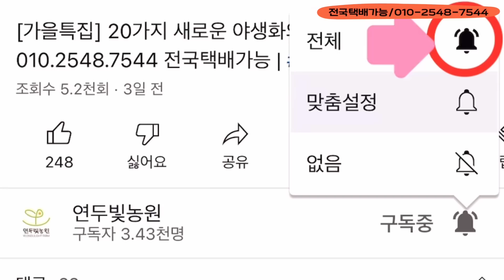[새로운입고] '사랑초'와 20가지 국화, 및 야생화 | 010.2548.7544 전국택배가능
가을 가장 인기가 좋은 식물 특집입니다

더 많은 사랑초 이야기 궁금하시면 아래 블로그 방문해주세요!

궁금한 사항은
편하게 문자나 전화 하셔도 되고,
카카오톡 카카오채널에 '연두빛농원'검색하셔서
채팅 상담하셔도 됩니다 : )